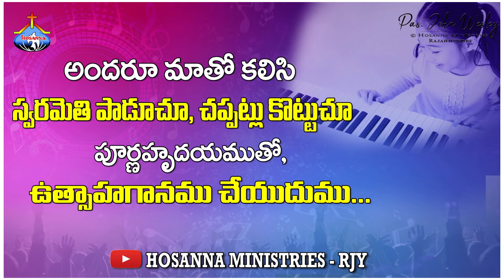కృపా కృపా సజీవులతో - Krupa Krupa Sajeevulatho - 𝑷𝒂𝒔.𝑱𝒐𝒉𝒏 𝑾𝒆𝒔𝒍𝒆𝒚 anna- Live Song - 28-08-2022